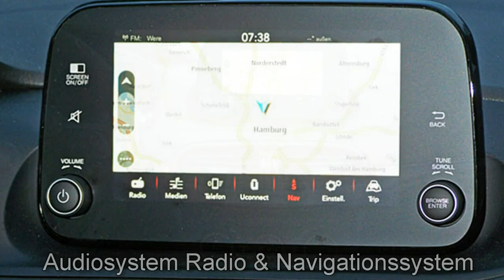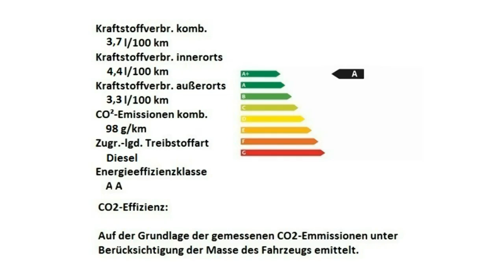Fiat Tipo Kombi E6D MultiJet S Design 06L70954 Metropolitano Grau Motor Village Hamburg jetzt Stell.